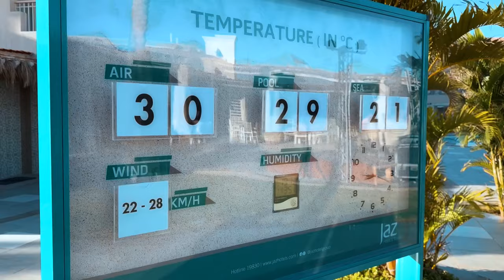EVO ZAŠTO TI JE TEŠKO DA POČNEŠ DA TRENIRAŠ I KAKO TO DA POBEDIŠ. VLOG IZ EGIPTA